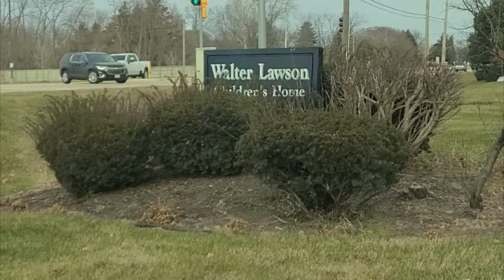NOT ALL YOUTUBERS ARE SELFISH & GREEDY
Thank You everyone for supporting the channel, Your Sub, Views, Shares and Donations all ADD UP, I Will Always give back to YOU & SOCIETY, NO MATTER HOW MUCH $ THIS CHANNEL OBTAINS !